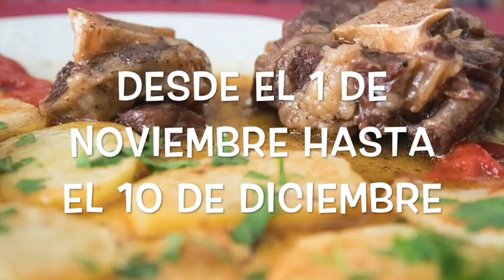Mes de la Tapa, Saboreando Carmona 2017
Desde el 1 de noviembre al 10 de diciembre, 45 establecimientos de nuestra ciudad ofrecen una tapa con la que optarán a la mejor tapa del año en Carmona. A un precio único de 3,00 € la tapa y una bebida se puede disfrutar de la cocina local.